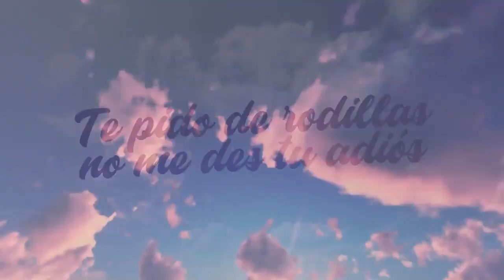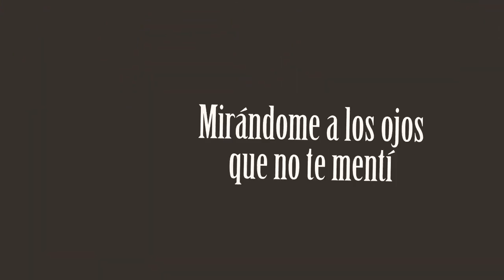El Gordo Luis Cinco minutos Top 10 Cumbia Santafesina